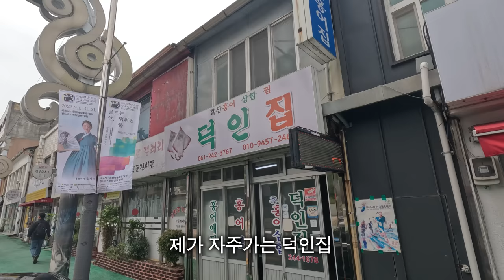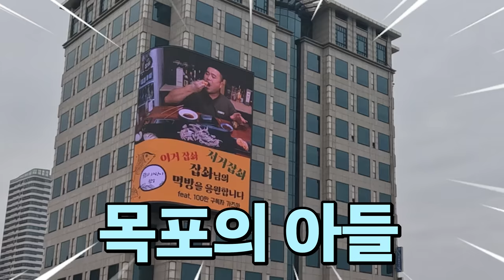바다가 보이는 야장에서 모듬해산물 새우구이 꼼장어에 한잔 목포 스타보드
바다를 보며 해산물에 꼼장어와 한잔!
기가막히게 한잔 해봤습니다

10월 20일부터 10월 22일까지 목포 삼학도에서
항구축제를 개최합니다 21일 저와 홍사운드도 참여하니 많이들 놀러와주세요

본영상은 목포MBC의 제작지원을 받아서 제작되었습니다

이메일
인스타
jobswa